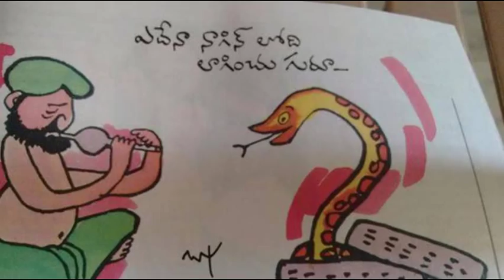BAPU 'S COMEDY JOKES FUNNY CARTOON PAINTINGS